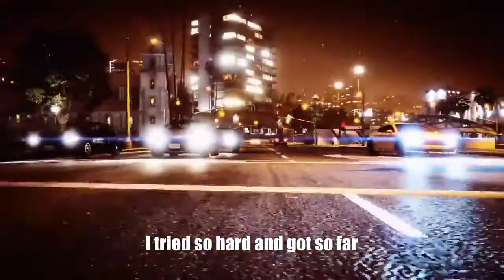GTA V: In The End Remix (by BZK) [Lyric Video]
The famous yellow car continues its way at Los Santos.